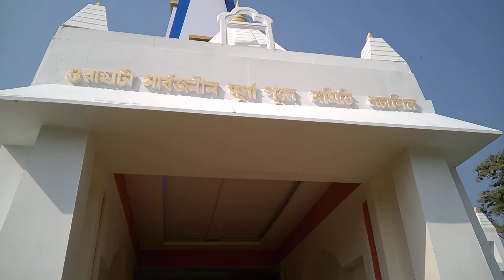Guwahati Durga Puja Porikrama 2018 at @ Latashil Field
WELCOME TO BSD NET
CAMERA BY - BSD NET.